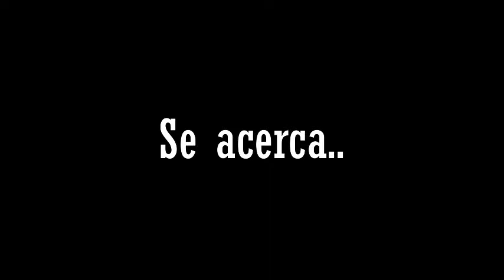Fifa World Cup Qatar 2022 | KeilorProductions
Keilor Productions®